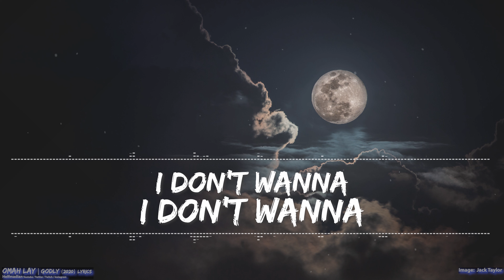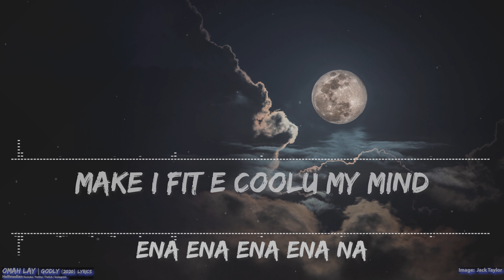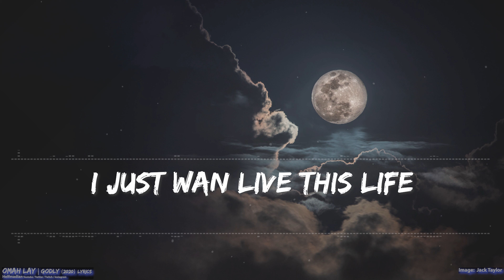Omah Lay - Godly (Lyrics) - Full Audio, 4k Video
Follow Omah on socials!